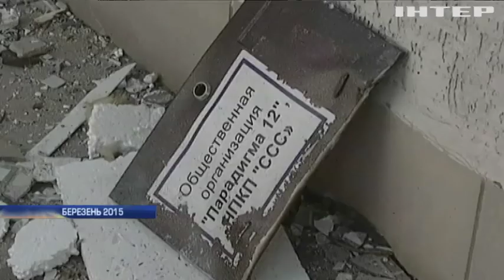В Одесі судять диверсантів-підривників